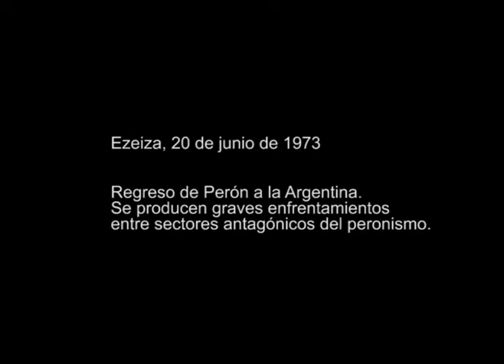Eceiza 20 de junio 1973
FONDO AUDIOVISUAL CINE PERONISTA DE LA PLATA - IMÁGENES INÉDITAS DE EZEIZA – 20 DE JUNIO DE 1973

En el año 2014 el Archivo Nacional de la Memoria firmó un convenio con el Grupo de Cine Peronista de La Plata mediante el cual se hizo entrega del valioso material fílmico registrado por el grupo durante los primeros años de la década del 70 y que centra su mirada en la intensa vida política y social de aquellos años.

Cabe destacar entre las imágenes más valiosas e inéditas que componen este fondo las registradas en Ezeiza el 20 de junio de 1973 en el marco del segundo regreso de Perón después de casi 18 años de exilio. El material audiovisual retrata tanto las movilizaciones populares hacia el aeropuerto, como así también los enfrentamientos entre las distintas facciones del peronismo que dejaron como saldo un número aún desconocido de muertos y más de 300 heridos.

Otras imágenes relevantes que componen el fondo y que fueron conservadas clandestinamente desde el golpe de Estado del 24 de marzo de 1976 y recuperadas para su puesta en valor por sus autores en el año 2009, refieren a episodios como el primer regreso de Perón el 17 de noviembre de 1972, las movilizaciones populares durante el Devotazo el 25 de mayo de 1973 y la asunción a la presidencia de Héctor J. Cámpora, entre otras.
Mediante el convenio, el Archivo Nacional de la Memoria se compromete a custodiar, preservar y conservar este valioso material tomado en 16 y 35mm entre los años 1971 y 1975 por integrantes de la Federación Universitaria para la Revolución Nacional.

INTEGRANTES DEL GRUPO DE CINE PERONISTA DE LA PLATA:

Jorge Abad.
Nélida Apreda.
José Luis Alba.
Fernando Azor.
Eduardo Barcelona.
Jorge Blarduni.
Agueda Bogliano.
Rocco Cancelara.
Carlos Carrillo.
Ramón Dominguez.
Gladys Fernandez Ciocca.
Carlos Fernandez Feijoo.
Juan Carlos Fleita.
Agustin Furnari.
Oscar Gamardo.
Alberto García Ferré.
Adán Reynaldo Huck (Nalo).
Nemesio Juarez.
Miguel Lopez Cingoni.
Antonio Leiva.
Eduardo Leonetti.
Alberto Moguillansky.
Pedro Pagés García.
Luis Paredes (Chito).
Graciela Portela.
José Pereyra ( El Yuyo).
Rodolfo Porret.
Luis Sarlinga.
Olga Tarasiuk.
Arquímedes Terpolilli ( El Pampa).
Babenko Julio.

Asesinados /Desaparecidos.

Néstor Narcizo Fonseca (Pichila).
Jorge Enrique Mendoza Calderón (El Piura).
Arnoldo del Valle Moyano.
Hilda Inés Olivier. Luis Alejandro Orvietto.
Julio Horacio Urtubey.
Nélida Ofelia Villarino.